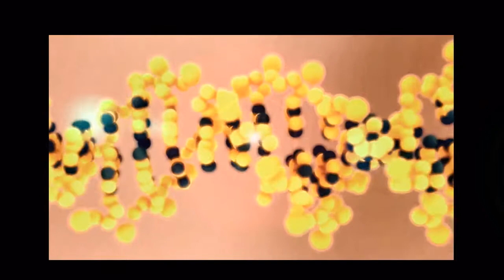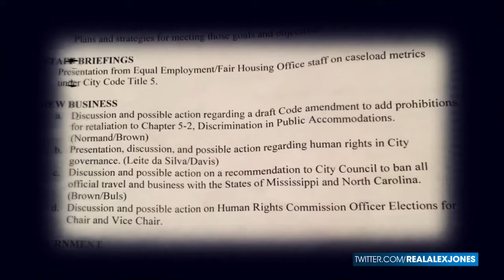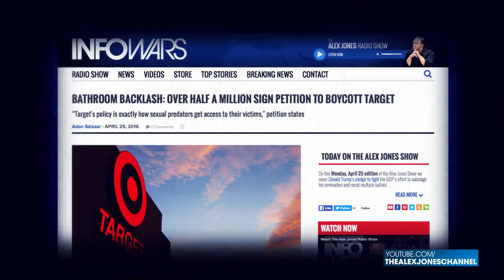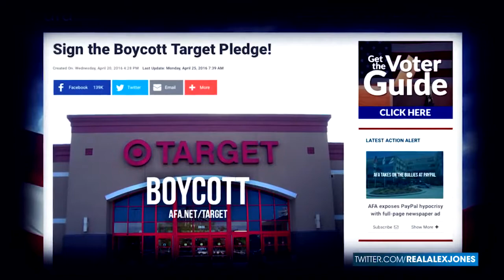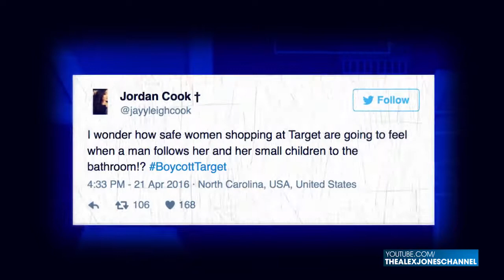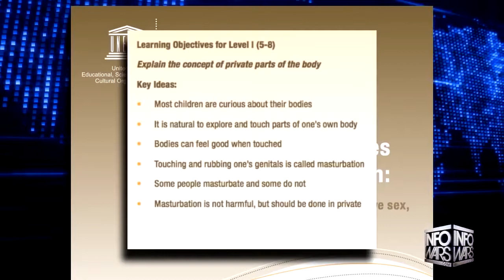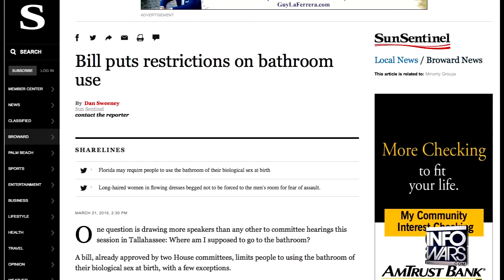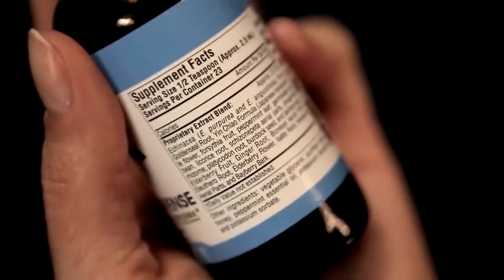City Council Bans Travel To Anti-Transgender Bathroom States - Infowars News 4/27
On Monday, The City of Austin's Human Rights Commission voted on a recommendation to ban all official travel and business with the States of Mississippi and North Carolina.

North Carolina's HB 2 restricts the use of bathrooms according to a person's biological sex and bars local governments from enacting non-discrimination laws. Mississippi's HB 1523 lays down different policies including preventing people from being forced to take part in same-sex marriage ceremonies and letting businesses decide on rules on the use of restrooms, showers, dressing rooms and locker rooms based on their religious beliefs. Two laws that have fueled the LGBT community to cry foul in the face of discrimination.

And while all people, male, female, transgender or otherwise should enjoy the pursuit of happiness granted them in the Free Republic of The United States of America. It is abundantly clear to any parent and/or female now facing what danger lurks behind the bathroom door as a result of this bullheaded approach to inclusion. What seemed like a minor bathroom discrimination hurdle, has allowed pedophiles, perverts, and rapists to run rampant.

The issue isn't transgenders using the bathroom. The issue is the fact that millions of women and children are now in danger as a result of this crusade for .3 percent of the population. Perhaps, pc correct corporations should simply supply a third bathroom. One for men. One for Women i.e. transgenders and the 400,000 plus sex offenders now allowed in them. And one for Families.